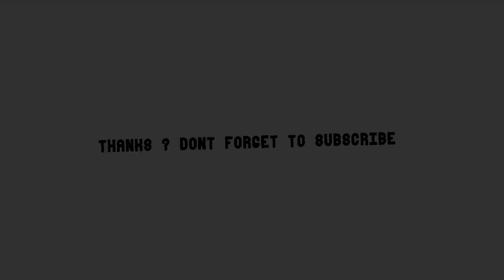MEMASANG DINDING MENGGUNAKAN TEST CUBE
TEST CUBE : bongkah simen atau spesimen kiub konkrit yang selalulnya digunakan dalam projek pembinaan untuk menentukan kekuatan konkrit.
Nikali si gaman pasang dinding menggunakan test cube yang sudah tidak digunakan lagi.how to#Kampung2#Sabahan#